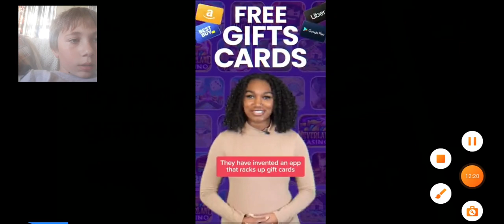slendrina full gameplay (face cam)